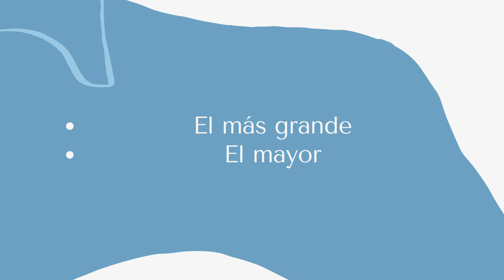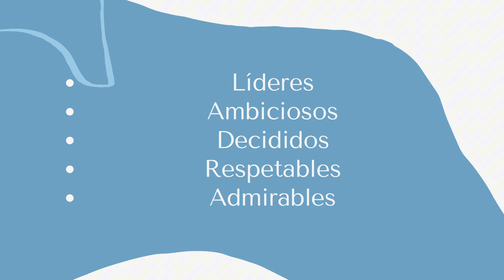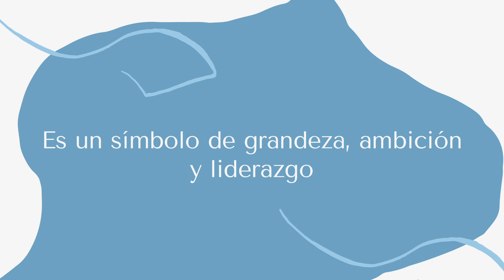JAMÁS PODRAS CREER EL SIGNIFICADO OCULTO DEL NOMBRE MAXIMILIANO. ES ALUCINANTE!!! 😱